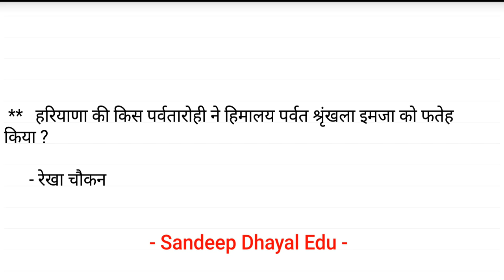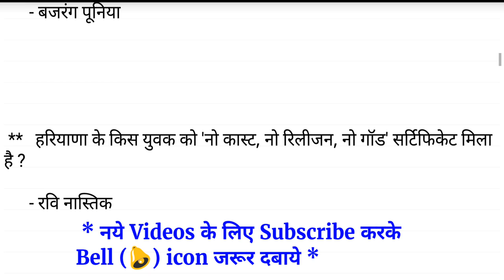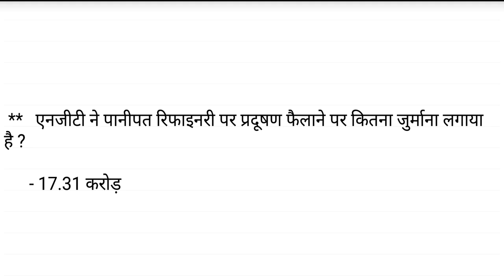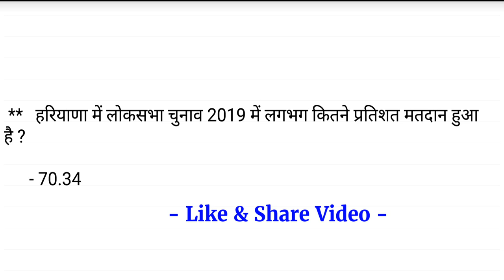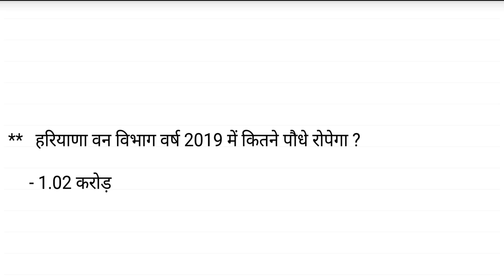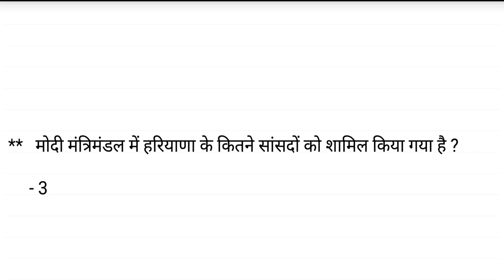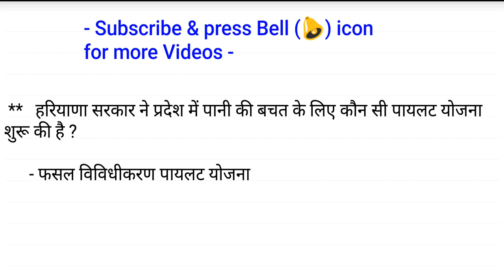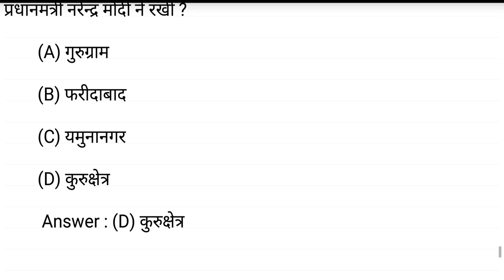हरियाणा करंट अफेयर्स - May 2019 Haryana Current Affairs - सम्पूर्ण महीने के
Haryana Current Affairs January 2022 to October 2024 (Last 34 Months)

Haryana Current Affairs January 2023 to October 2024 (Last 22 Months)

Haryana Current Affairs November 2023 to October 2024 (Last 1 Year)

Haryana Current Affairs January to October 2024 (Last 10 Months)

Haryana Current Affairs September to October 2024 (Last 2 Months)

HSSC CET Group 10 Exam 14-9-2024 में भी Haryana और India Current Affairs यहां से आये - Proof देखें

Haryana Police Constable Exam 25 August 2024 में Haryana और India Current Affairs यहां से आये

HSSC CET Group 57 में 18 August 2024 Paper में भी Haryana Current Affairs यहां से आये

India and World Current Affairs January 2022 to October 2024 (Last 34 Months)

India and World Current Affairs January 2023 to October 2024 (Last 22 Months)

India and World Current Affairs November 2023 to October 2024 (Last 1 Year)

India and World Current Affairs January to October 2024 (Last 10 Months)

India and World Current Affairs September to October 2024 (Last 2 Months)

India and World Current Affairs October 2024

Haryana Police Female Constable 18 & 19/9/2021 Morning & Evening हरियाणा करंट अफेयर्स यहाँ से आये

haryana current affairs, haryana gk, haryana current affairs 2021, haryana current gk, haryana current affairs pdf, haryana current affair, haryana gk 2021, current affairs of haryana,
haryana current affairs 2021 in hindi, hssc current affairs